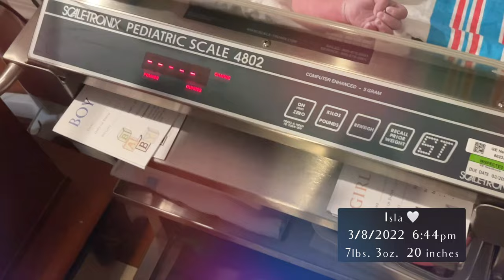MEET OUR NEWBORN BABY GIRL, ISLA! 🤍 | Born at 36 weeks| Birth of our daughter